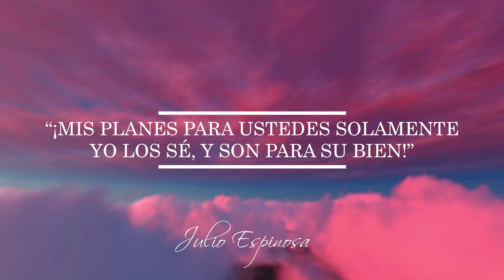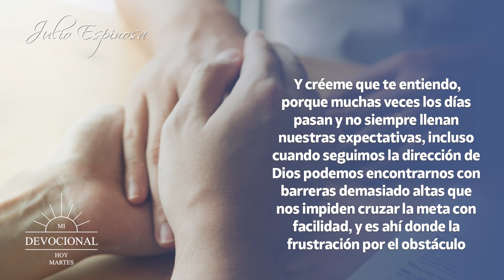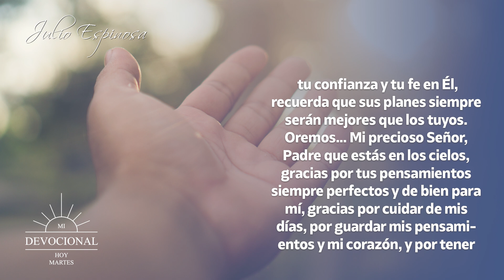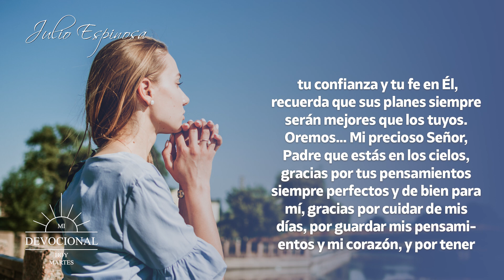MI DEVOCIONAL HOY 📖 20 DE AGOSTO - "LOS PLANES QUE DIOS TIENE PARA NOSOTROS SON MEJORES"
MI DEVOCIONAL HOY 📖 20 DE AGOSTO

“¡Mis planes para ustedes solamente yo los sé, y son para su bien!”.

En el libro de Jeremías capítulo 29 verso 11 dice:
“¡Yo sé los planes que tengo para ustedes, planes para su bienestar y no para su mal, a fin de darles un futuro lleno de esperanza. Yo, el Señor, lo afirmo!”.

Te invito a reflexionar en esto: Es probable que en estos momentos no te encuentres muy bien, que veas como todo se derrumba como una hilera de fichas de un dominó, sientes que tu futuro es incierto, y que ya has perdido toda esperanza, o hasta quizá pienses que tal vez la vida no vale la pena.

Y créeme que te entiendo, porque muchas veces los días pasan y no siempre llenan nuestras expectativas, incluso cuando seguimos la dirección de Dios podemos encontrarnos con barreras demasiado altas que nos impiden cruzar la meta con facilidad, y es ahí donde la frustración por el obstáculo puede desalentarnos y hacernos perder las esperanzas.

Pero hoy te invito, para que a pesar de lo que vivas, recuerdes que tu vida está en las manos de Dios, que sólo tienes certeza y verdad en tu llamado celestial, y es en Cristo Jesús. Allí tienes un futuro y una esperanza eterna en la gloria más grande que hay en el reino de los cielos.

Por eso hoy te motivo para que te aferres a la soberanía de Dios, que desde ahora en adelante sea tu interés más profundo, en esa búsqueda constante en el mundo que pertenece al Dios Todopoderoso.

Te hago un llamado, a que como creyente y seguidor de Cristo, pongas tu confianza y descanses en sus planes y propósitos. Confía en que Dios está contigo y que tiene proyectos de bien para ti, esos que harán que marque la diferencia desde cualquier punto de vista.

Nunca olvides que Dios es tu esperanza, puedes descansar en Él porque te ama de una forma sobrenatural, y es capaz de hacer todo por ti si depositas tu confianza y tu fe en Él, recuerda que sus planes siempre serán mejores que los tuyos.

Oremos… Mi precioso Señor, Padre que estás en los cielos, gracias por tus pensamientos siempre perfectos y de bien para mí, gracias por cuidar de mis días, por guardar mis pensamientos y mi corazón, y por tener un futuro asegurado de bienestar siempre para mí. Gracias por fortalecerme en medio de las pruebas para que pueda alcanzar la plenitud de Cristo Jesús. Por eso Señor en este día, te alabo, te amo y te honro con todo lo que soy. Amén y amén.

Recuerda que por más difícil y oscura que veas hoy tu situación, Dios ya escribió todo acerca de ti y de tu futuro, Dios tiene preparados uno a uno tus días, nada se sale de su control.

El Señor te tiene en sus manos y puso su firma en el programa que tiene sobre tu vida. Dios está vivo, Él está a tu lado, Él mismo te está diciendo y afirmando que tiene proyectos de bien, sus  planes para ti son maravillosos, y solo Él los conoce; entonces… No te angusties, no sientas miedo, no te inquietes por nada, no te desesperes, no te desanimes, ni pierdas nunca la fe ni la esperanza, sólo espera confiadamente.

Nunca olvides que Jesús caminó en medio de la tormenta, calmó el mar e hizo un milagro, y así mismo en medio de tus tormentas y dificultades  no debes olvidarte de que Jesús vendrá, calmará tus diluvios  y te traerá el  milagro que esperas.

Te comprendo y sé que es difícil en los malos momentos confiar; pero esos tiempos no serán eternos, todo tiene una razón y un porqué, nada pasa por casualidad y si no lo entiendes hoy,  no mengues en tu fe,  porque todo, tarde o temprano tendrá un final, por eso no debes de agobiarte, porque de ti depende que salgas derrotado o en victoria.

Todos los videoclips e imágenes usados en este vídeo están licenciados con con el titulo MDH / YT /¡Mis planes para ustedes solamente yo los sé, y son para su bien! / 28 Junio 2021